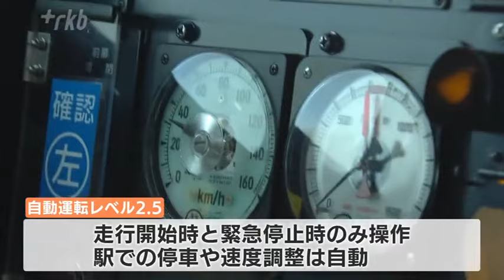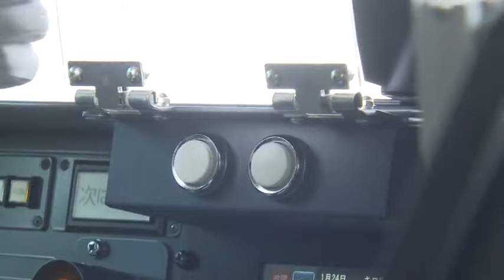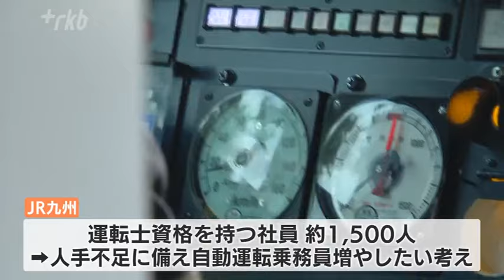「自動運転レベル２．５」とは？列車に運転士が乗車しない時代へ～国内の公共交通機関で初めて導入ＪＲ九州が３月から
ＪＲ九州は香椎線の一部区間で自動運転を導入しています。今は、緊急時に対応するため運転士が乗務していますが、３月からは運転士の資格を持たない乗務員による自動運転を導入します。運転士ではなく、自動運転乗務員を育成する訓練が２４日、公開されました。

◆「自動運転レベル２．５」移行で何が変わる？
ＪＲ九州が２４日に公開した訓練。運転士の資格は持っておらず、普段は車掌として乗車している乗務員が運転士の指導を受けながら必要な技術を学んでいました。現在、香椎線の一部に導入されている自動運転列車は緊急時に備えて運転士が乗車する「自動運転レベル２」で運行しています。３月からは運転士の資格を持たない自動運転乗務員が運行する「レベル２．５」に移行させる予定です。自動運転レベル２．５では、乗務員は列車の走行開始と緊急停止の時だけ操作を行い、駅での停車や発車、速度調整などは自動で行われます。

◆運転士の資格を持たない「自動運転乗務員」の訓練公開
２４日は、非常の際に列車を緊急停止させる訓練も行われました。自動運転乗務員に認定されるために必要な訓練期間は２か月と、運転士の国家資格より７か月短く、ＪＲ九州では今、３月の実用化に向けて９人の候補生が訓練を受けています。

自動運転乗務員候補生　石橋択斗車掌（２３）「車掌のときはホームに降りてお客様の情報の確認や信号の確認を行うのですが、運転士は停車中だけではなく走行中にも信号や危険などを確認しながら乗務するので、車掌に比べて見るところが多いと感じました」

自動運転乗務員は運行前や緊急時の車両点検も行います。運転士と同じく、ライトや行き先表示の確認、ブレーキに故障がないかなど３１８項目の点検を１５分以内に出来るようにならなければ自動運転乗務員に認定されません。

◆運転士不足解消の鍵に…ＪＲ九州が国内の公共交通機関で初めて導入へ
ＪＲ九州には現在、運転士の資格を持つ社員がおよそ１５００人在籍していますが、高齢化などによる将来的な人手不足に備えて自動運転乗務員を増やしたい考えです。

ＪＲ九州安全創造部自動運転プロジェクト　青柳孝彦課長代理「当社ではすぐに列車運行に支障があるわけではありませんが、将来的に労働人口減少もあるなか、その運転士不足は他人事ではないと考えております。これまでの運転士と変わらず、線路の異常を認めた際には安全を確保しながら自動運転をやっていくということで、ご安心いただければと思います」

自動運転レベル２．５の導入は、国内の公共交通機関では初めてです。訓練は来月中旬まで行われ、３月からはＪＲ香椎線のおよそ２割の列車が運転士が乗車しない自動運転乗務員による自動運転運行となります。